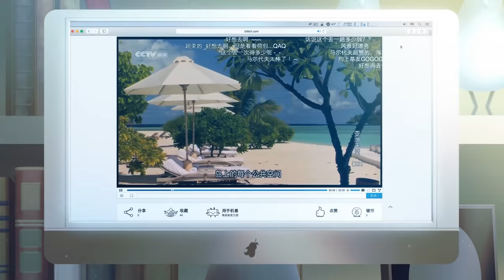Travel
BILIBILI Travel 2016